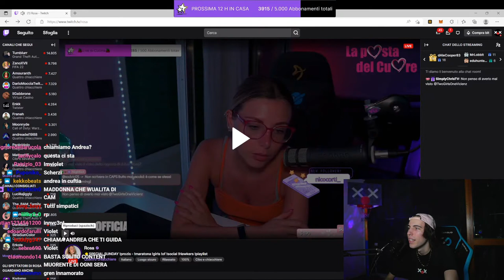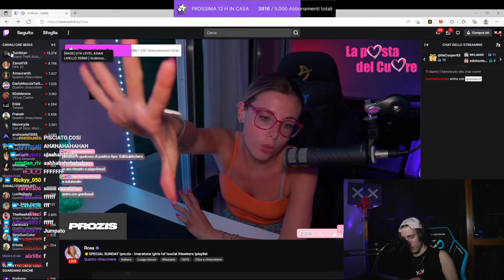GREN... 😂 - BEST OF GRENBAUD